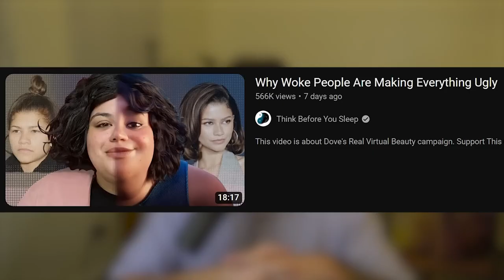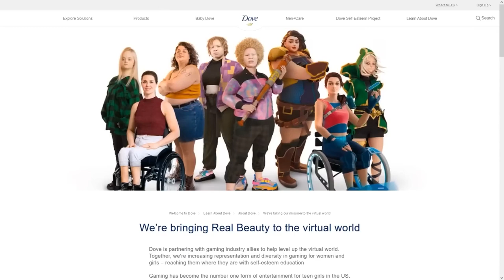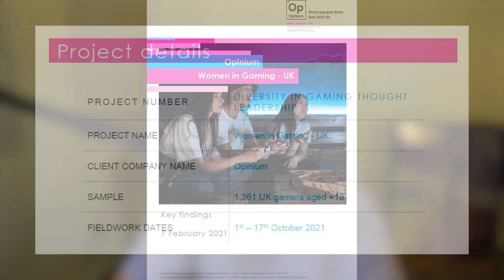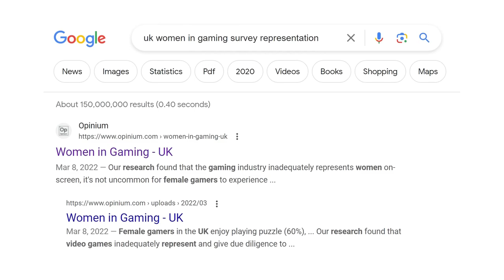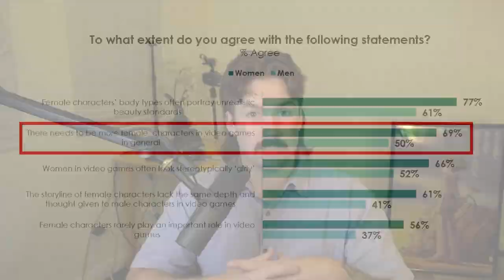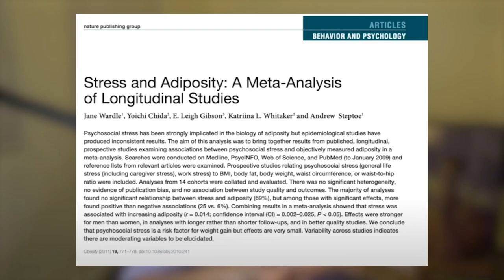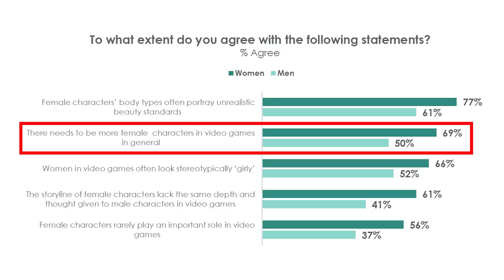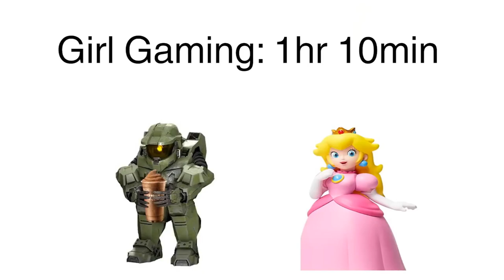Noah Samsen OWNED by Think Before You Sleep